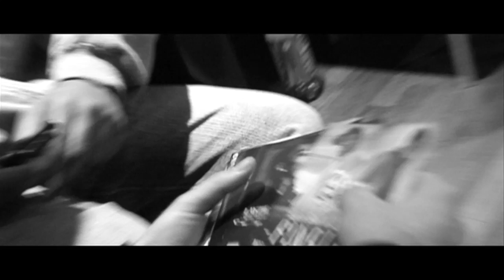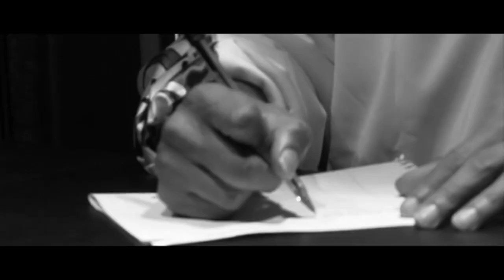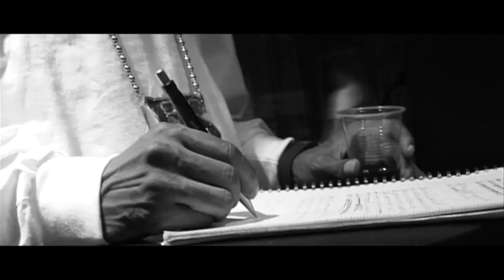SOULKAST "Les coulisses de l'album" part 4 feat BONE THUGS-N-HARMONY // ALBUM DANS LES BACS LE 9 MAI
ALBUM DANS LES BACS LE 9 MAI

Feat : DJ PREMIER / MOP / BONE THUGS / ONYX / DAS EFX / IAM / KERY JAMES / MEDINE / BRAHI / TALIB KWELI / EKLIPS / STEFAN FILEY